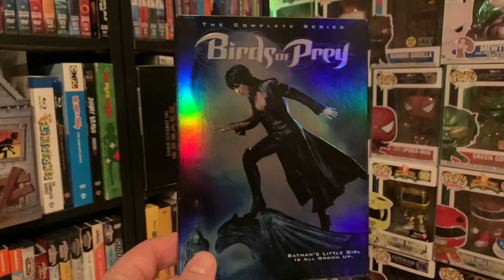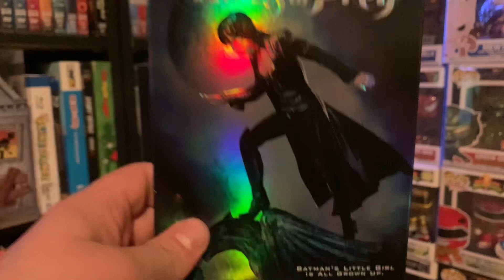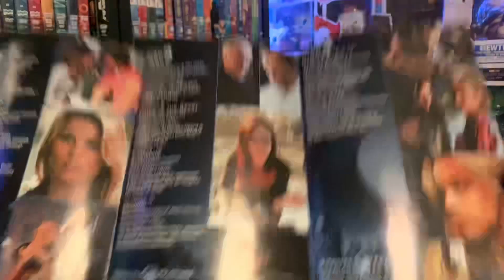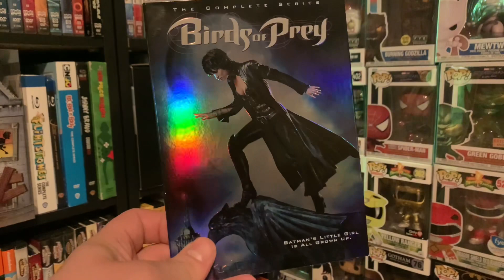Birds Of Prey The Complete Series DVD Unboxing